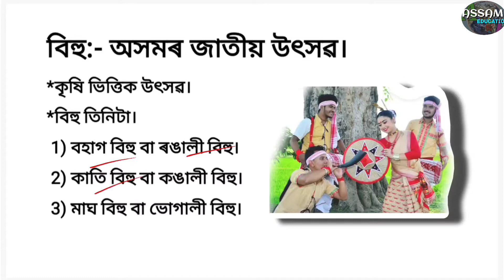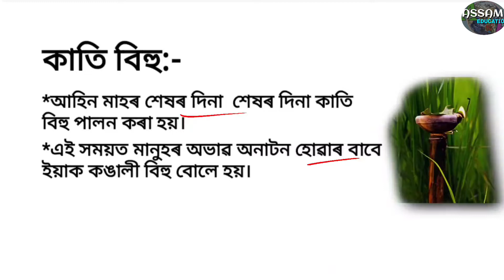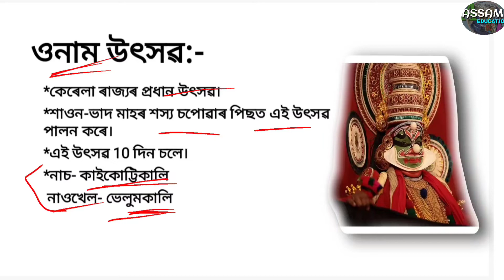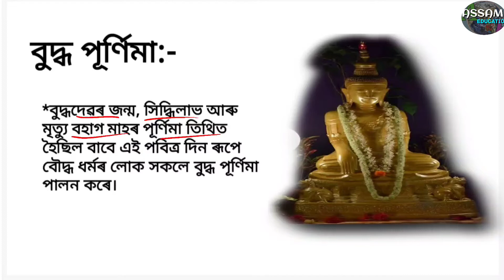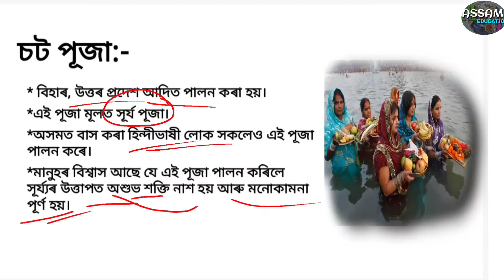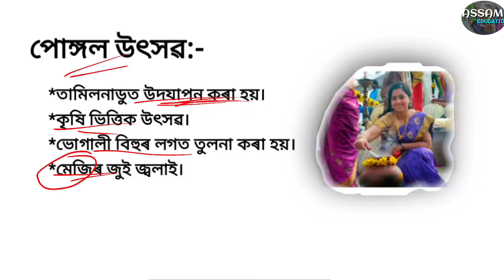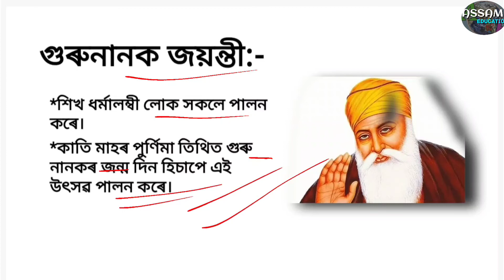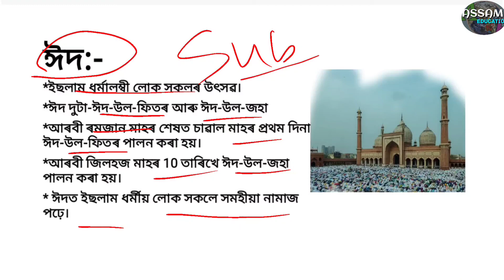assamtet ভাৰতবৰ্ষৰ বিভিন্ন ৰাজ্যত আৰু বিভিন্ন ধৰ্মৰ লোকে পলন কৰা উৎসৱ।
মই জামিল,প্ৰথমতে সকলোকে মোৰ চেনেললৈ স্বাগতম জনাইছোঁ।
*এই চেনেলৰ জৰিয়তে মই শিক্ষাৰ লগত জড়িত বিভিন্ন ধৰণৰ তথ্য আগবঢ়াবলৈ চেষ্টা কৰো।
*এই চেনেলৰ জৰিয়তে মই বিভিন্ন প্ৰতিযোগিতামূলক পৰীক্ষা বা চাকৰিৰ পৰীক্ষাত আহিব পৰা বিভিন্ন প্ৰশ্ন আৰু উত্তৰ আলোচনা কৰো।
*এই চেনেলৰ জৰিয়তে মই স্কুল আৰু কলেজীয়া ছাত্ৰ ছাত্ৰী সকলৰ বাবে বিভিন্ন ধৰণৰ পাঠভিত্তিক প্ৰশ্ন আৰু উত্তৰ আলোচনা কৰো।
*ইয়াৰ উপৰিও চাকৰিৰ লগত জড়িত বিভিন্ন তথ্য আগবঢ়াব চেষ্টা কৰো।

গতিকে, সকলোৱে সহযোগ বাগবঢ়াব যাতে এই চেনেলতোৰ জৰিয়তে আপোনালোকৰ কিবা সহায় কৰিব পাৰো।

মোৰ চেনেলটো চোৱাৰ বাবে সকলোকে ধন্যবাদ।

আগৰ ভিডিও বোৰৰ লিংক-
Target 100% Job:-
TET special-

গতিকে, সকলোৱে সহযোগ  আগবঢ়াব যাতে এই চেনেলতোৰ জৰিয়তে আপোনালোকৰ কিবা সহায় কৰিব পাৰো।

Instagram ত follow কৰক:- @jamilahmed00837

Than you😊😊
@Assam Education    @Gyan Tool